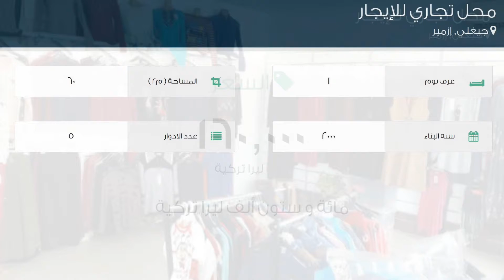محل تجاري للإيجار في شارع توزلا كاديسي, جيغلي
تفاصيل العرض:-

رقم: 2403489

ميزات:-

1 الغرف, 5 عدد الأدوار, 2000 سنة البناء, كهرباء, تكييف, سكني